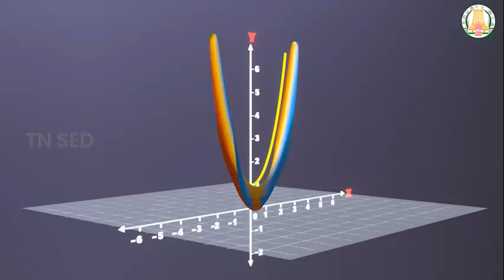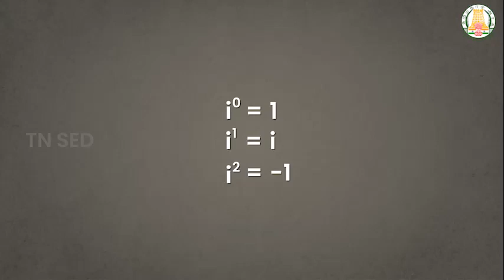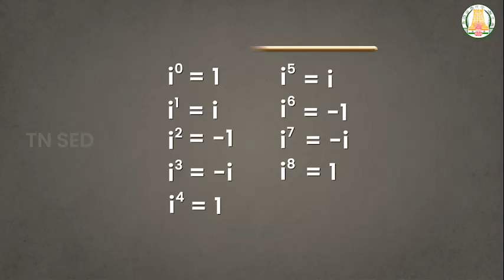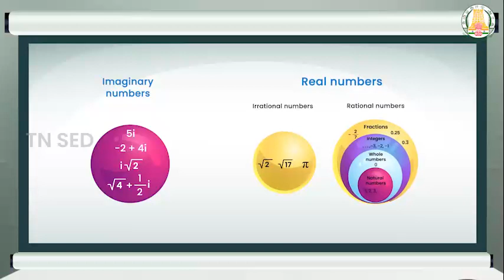Complex numbers I 12 I Mathematics I Introduction to complex numbers and Powers of imaginary root i